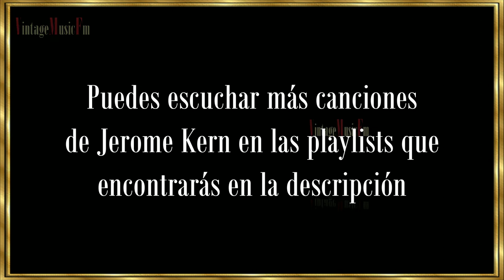JEROME KERN - "Grandes Compositores", primera mitad del Siglo XX. Capítulo 09, Alberto Arija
La voz del inefable Sammy Davis Jr. aporta una pátina de clase a una de las canciones de Jerome Kern, sin duda un compositor aclamado por millones de aficionados a la música en todo el mundo y, desde luego, cantado y bailado en esos momentos íntimos de las salas de baile donde los emigrantes se daban cita en cualquier ciudad americana.

Jerome Kern nació en Nueva York el 27 de enero de 1885, en una familia judía de emigrantes y de bohemios. De hecho, su nombre, Jerome, se lo debía al Parque Jerome, lugar favorito de sus padres, que vivían cerca. El nombre del parque era Leonard Jerome, abuelo materno de Winston Churchill.

Jerome Kern creció en la calle East, en Midtown Manhattan, donde estudió en las escuelas públicas. Posteriormente se inscribió en The New York College o Music y luego en Heidelberg, Alemania. Al regresar a Nueva York comenzó a trabajar como pianista, no tardando en ser un artista reconocido, ya que para 1915 era representado en muchos espectáculos de Broadway.

Sin embargo, el año crucial en la carrera de Jerome Kern fue el de 1925, cuando conoce a Oscar Hammerstein II, con quien le uniría una amistad de por vida, además de una relación profesional. Juntos producen la famosa obra Show Boat en 1927 que incluía la famosa canción “Ol Man River”. Musicales como “Roberta”, composiciones para “Swing Time”, protagonizada por Giger Rogers y Fred  Astaire y un premio Oscar en 1936 a la mejor canción por “The way you look tonight” son algunas de sus credenciales como compositor.

En 1933 se mudó a Hollywood, donde comenzó a trabajar en música para filmes, pero aún así continuaba haciéndolo para espectáculos de Broadway. Su carrera en la Meca del cine fue exitosa. En 1941, junto a su amigo Hammerstein, escribieron “The last time I saw Paris”, un homenaje a la ciudad francesa recién ocupada por los alemanes, con la que ganó otro Oscar a la mejor canción.

En 1945 volvió a Nueva York y comenzó a trabajar en lo que iba a ser una producción de “Annie get your gun”, pero no pudo continuar ya que a principios de noviembre de ese año le sobrevino una hemorragia cerebral. Su viejo amigo Oscar Hammerstein II permaneció a su lado hasta su muerte, tarareando todo el rato una de las canciones favoritas de Kern, que habían escrito juntos: “I’ve told Ev’ry Little star”. Jerome Kern escribió más de 700 canciones y más de 100 partituras completas para programas y películas en una carrera que duró desde 1902 hasta su fallecimiento en 1945.

Playlists de JEROME KERN en